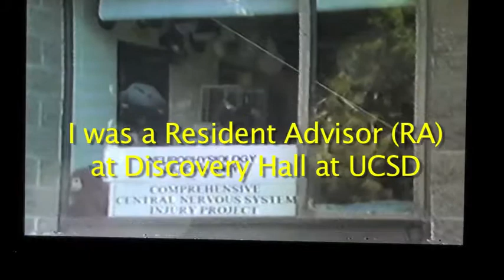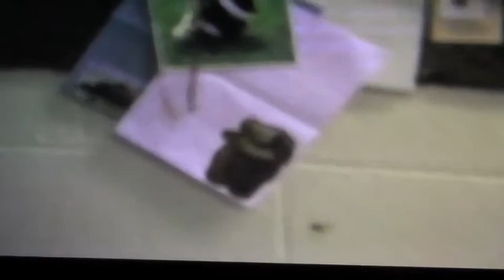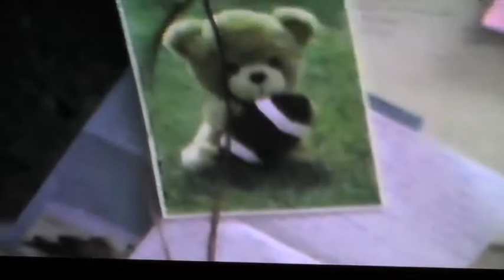Discovery Waterballoon Fight No Music